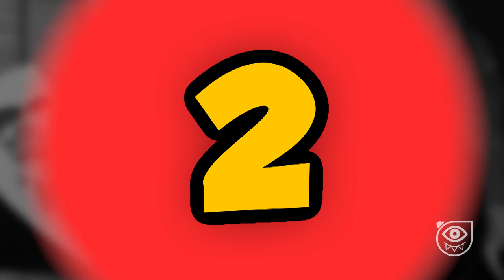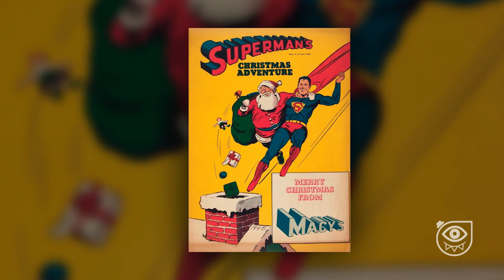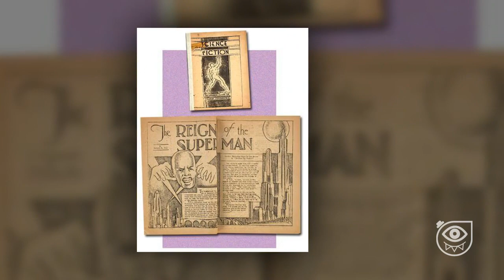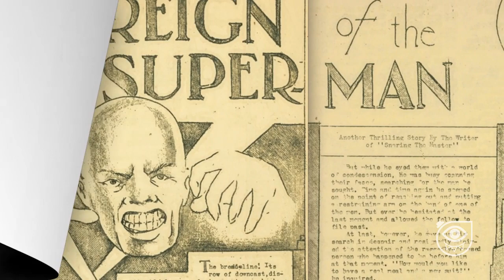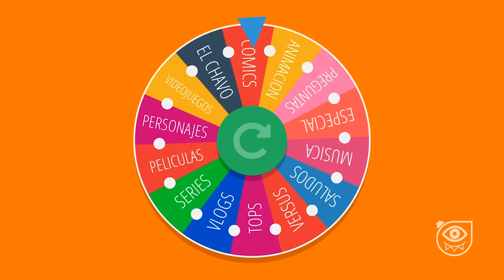Lo que NUNCA te contaron de "SUPERMAN" | INCREÍBLE | CURIOSIDADES Y SECRETOS | CRONOS FILMS TV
SUPERMAN, CLARK KENT o MAN OF STEEL ¿Sabías que Superman apareció en un comic con He-man, los Thundercats, Bugs Bunny, Santa Claus y hasta con el Chapulín Colorado? Y a que no sabías que este superheroe estuvo apunto de ser de Marvel!!! Descubre las curiosidades más increíbles sobre "Superman" el superheroe más famoso del mundo. Nos vemos en el siguiente video de tu canal favorito "CRONOS FILMS TV"

(Recuerda darle click a la campanita)